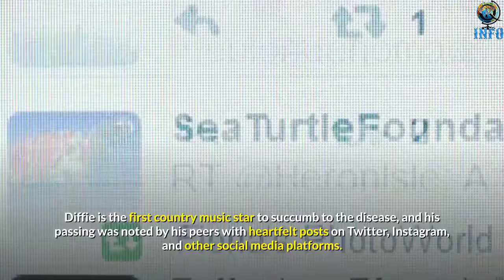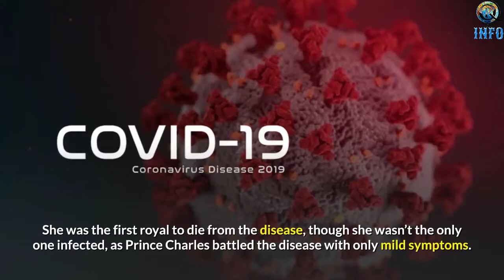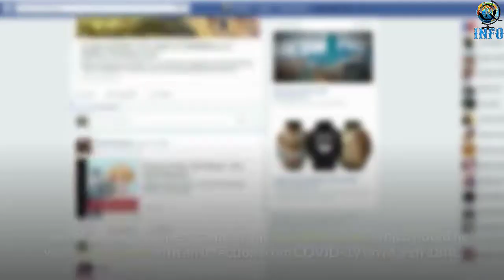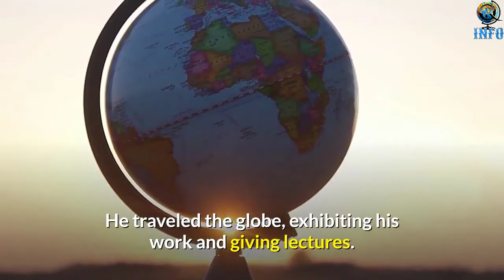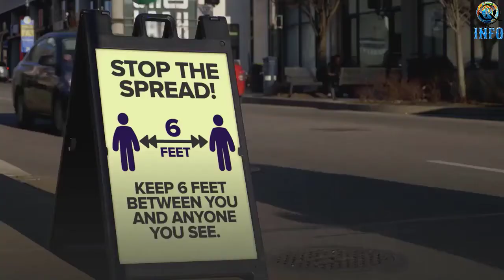top 10 celebrity died by covid-19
top 10 celebrity died by coronavirus
10 celebrity died by covid-19